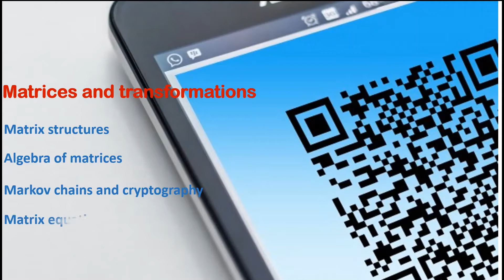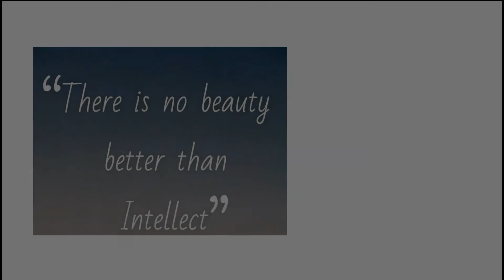Matrix transformations and determinants - Live and interactive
A short course in mathematics to understand how matrices can be used for various transformations like cryptography, Markov chains and determinants. Discuss with the facilitators your misconceptions and hitches. Ask questions that you could not do in the classroom. Practice and run diagnostic tests on a highly interactive and adaptive workspace. Get immediate feedback.